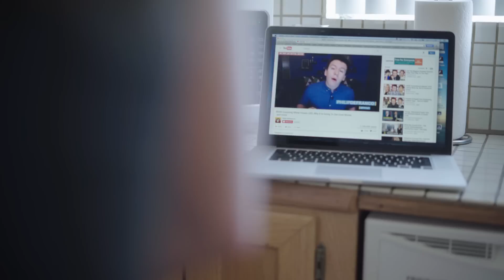V L O G - Ep.2 - My Reunion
Can you believe it?? 2 videos in 2 weeks! It's not easy making these, but I'm committed to completing this season. Hope you're enjoying them!

Starring
Rya Meyers

Featuring
Noah Baron
Courtney Sauls
Sarah Williams